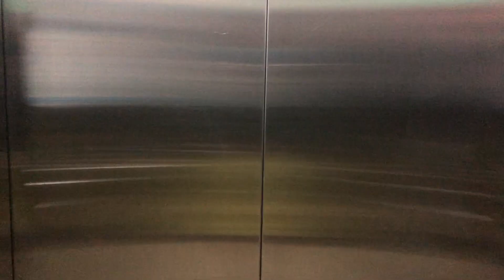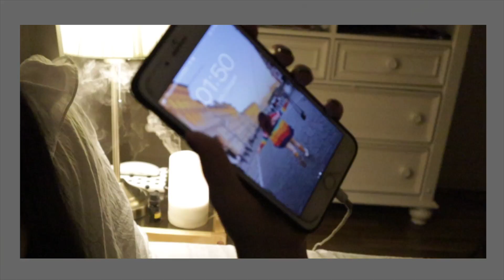GURWM | PAMPER NIGHT ROUTINE | - BUỔI TỐI RỬA NGHIỆP CÙNG LIN 💆🏻‍♀️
Cảm ơn mọi người vì đã click vào video quảng cáo trá hình này ❤️
Cảm ơn Tsubaki , Klairs và DHC đã tài trợ cho video ❤️
Cảm ơn Lin Tiêu vì đã lựa chọn kĩ càng những sản phẩm tốt để giới thiệu đến các bạn ❤️
Và cuối cùng thì hãy trải qua 1 đêm cuối tuần đầy thư giãn với nhau nhé ^^

🎞 Chapters :
📌 (0:41) - Cleansing
📌(2:25) - Relax time
📌 (3:09) - Skin & Haircare
📌 (4:30) - Bedtime

© Bản quyền thuộc về Lin Tiêu
© Copyright by Lin Tiêu ☞ Do not Reup